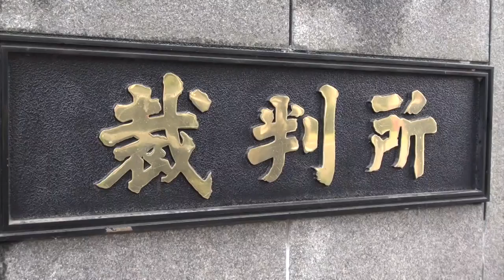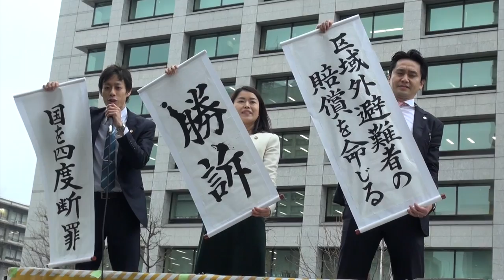東京地裁も「国の責任」認める～自主避難者の賠償も増額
東京電力福島第1原子力発電所事故に伴い、福島県から東京などへの避難している１７世帯４７人が国と東京電力に総額約６億３５００万円の損害賠償を求めた訴訟の判決が１６日、東京地裁であった。